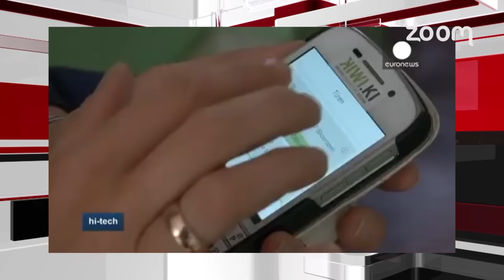الموجز الاخباري - 24 - 07 - 2015